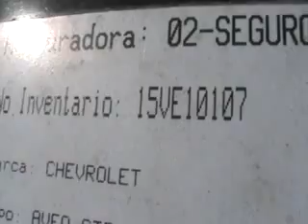SUBASTASMA CHEVROLET, AVEO 2009